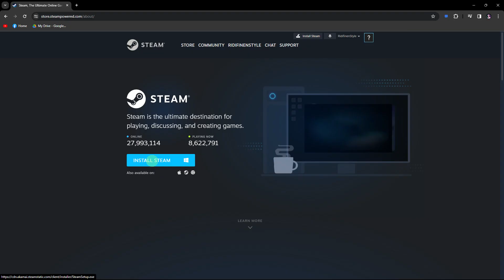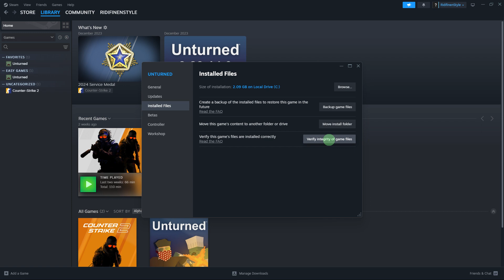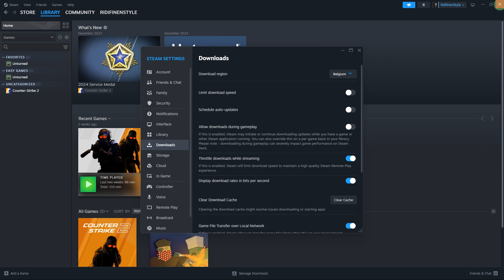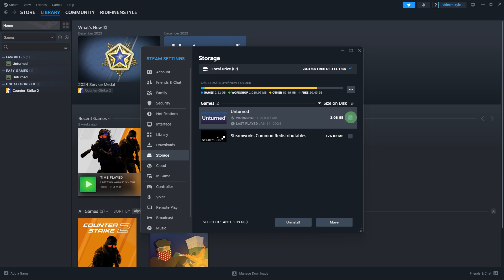How To Fix Steam Download Disk Write Error (Easy Solution)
This tutorial will show you how to fix Steam download disk write error. This method will help to fix this frustrating Steam disk write error so you can download your games without issue.